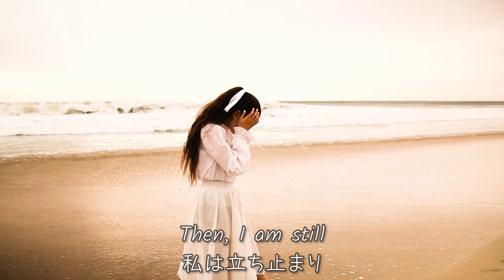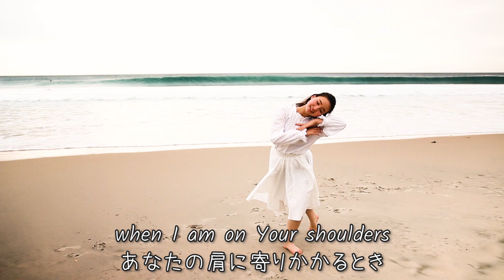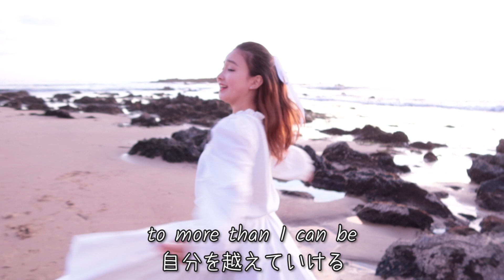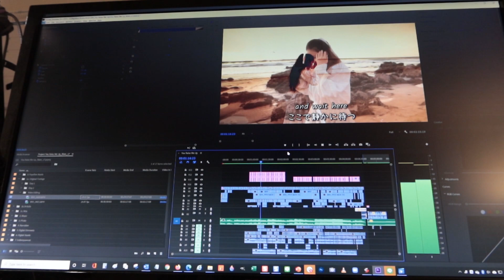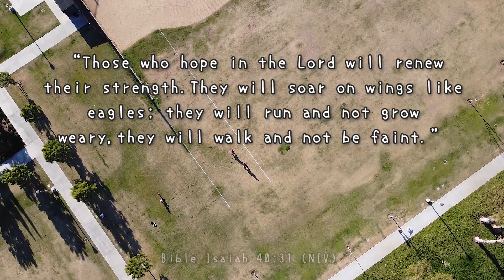【渾身の力作!!】『ユー・レイズ・ミー・アップ』(原タイトル: ”You Raise Me Up") にオリジナルの振り付けを加え、初の試みとなるミュージックビデオを創作してみましたー！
『ユー・レイズ・ミー・アップ』ケルティック・ウーマン
（日本語歌詞字幕付き）

皆さん、こんにちは。奏太朗です。
ケルティック・ウーマンが歌う『You Raise Me Up』をベースに、ミュージックビデオを子ども達と創作してみました。
ダンスの振り付けは、日本から一時短期滞在で我が家に今来ている子ども達の従姉のミレーちゃんによるオリジナルです！

コロナ禍にあってなかなか人とも以前のように自由には会えず、様々な生活、社会の変化の中、つらい時を過ごしている方々も中にはいらっしゃるのではないでしょうか。
落ち込んだり、沈んでしまった、そんな時、この曲を聴いて一人でも多くの方が励まされることを心から願っています。

困難な中にある時、あなたのそばに心からの励まし、勇気と力とを与えてくれる存在が皆さんの上にありますように。
そんな願いを込めて、この動画をお贈りします。

‹目次›
0:00 “You Raise Me Up”
4:35 次回予告

【創作後の感想】
ミレーちゃんによるダンスの振り付けの練習から、衣装の準備、複数ロケ地での撮影、そして最後の動画編集など手作りですが、パパライオン動画としては初のミュージックビデオ創作の試みとなり、思い出に残る動画をみんなで作ることができました。
次回は今回作成した動画のメイキング映像をアップしたいと思っています！
NGシーンやおもしろ映像など多数ありますので、乞うご期待ください！

奏太朗

（※日本語歌詞は公式ではありません）

落ち込んで、疲れ果てたとき

困難に見舞われて、心が苦しいとき

私は立ち止まり、ここで静かに待つ

あなたが私のそばに来て、座ってくれるまで

あなたがいてくれるから、山の頂にだって立てる

あなたがいてくれるから、嵐の海だって進んでいける

あなたがいてくれるから、私は強くなれる

あなたがいてくれるから、私はもっと頑張れる

追伸: TwitterとInstagramやっています♬

★今回の動画でご紹介している聖書のことば★
「主を待ち望む者は新しく力を得、鷲のように翼をかって上ることができる。走ってもたゆまず、歩いても疲れない。」
(旧約聖書 イザヤ書　40章31節 新改訳‬‬)

“But those who hope in the Lord will renew their strength.

‭‭(Bible Isaiah 40:31 ‭NIV‬‬)

Happy Bible Reading♪

アラフォーで日本からアメリカの南カリフォルニアに移住してきた6人家族のチャンネルです。
アメリカでの日常生活、子どもの成長記録、アメリカへの移住・転職経験、アメリカで社会人として働くこと関するトピック、ビザ・グリーンカード取得への道、旅行や観光、ローカルスポットの紹介などをテーマにVLOGスタイルでお届けしています。

父・奏太朗の趣味「週末YouTuber」がきっかけとなり開設したチャンネルのため、動画のアップロード頻度は不定期ですが、家族みんなでマイペースに楽しく動画制作を「パパライオン・プロダクションズ」として行っています。🤗

よかったら気軽にコメント＆質問などしてくれたら嬉しいです📝
ぜひチャネル登録お願いします♪